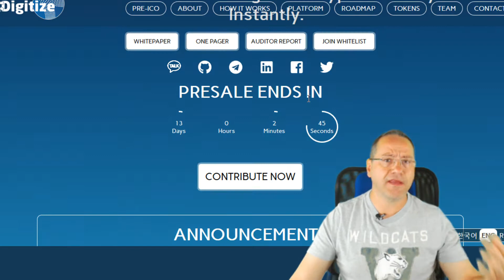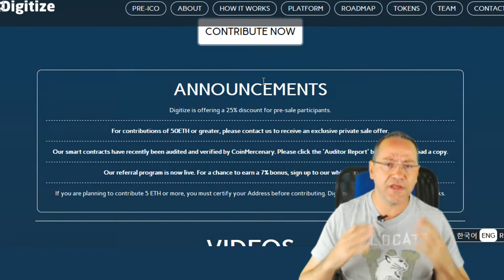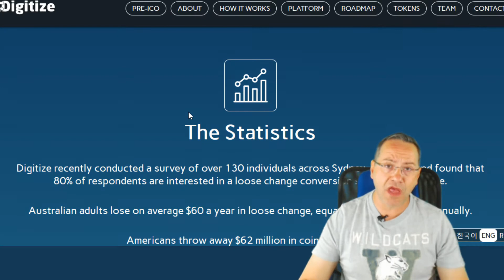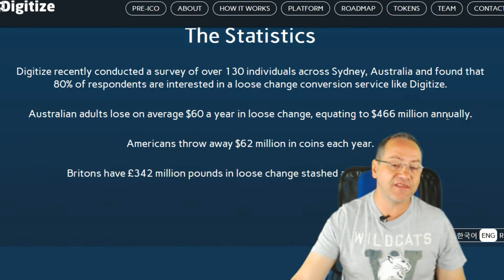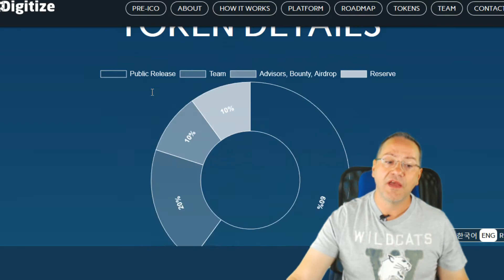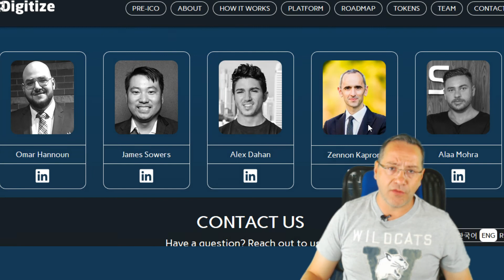Digitize vai resolver um problema invonveniente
Você odeia carregar moedas?
Quem não odeia!
Digitize tem a solução ideal para você. Quer seja a sua saliência na sua carteira ou o seu bolso nos seus bolso.
Ele ocupa espaço em sua carteira ou bolsa.
É um incômodo para tirar e gastar.
Pode ser facilmente perdido ou descartado.
A Digitize recentemente realizou uma pesquisa com mais de 130 pessoas em Sydney, na Austrália, e descobriu que 80% dos entrevistados estão interessados ​​em um serviço de conversão de mudanças frouxas, como o Digitize.
Adultos australianos perdem em média US $ 60 por ano em troca frouxa, o que equivale a US $ 466 milhões por ano.
Os americanos jogam fora US $ 62 milhões em moedas a cada ano.
Os britânicos têm £ 342 milhões em libras escondidas em torno de suas casas.

SYDNEY ESCRITÓRIO
Unidade 1A
173 Power Street
Glendenning NSW
Austrália
2761
ESCRITÓRIO DE CINGAPURA
10 Anson Road
# 10-11 International Plaza
Singapore
079903